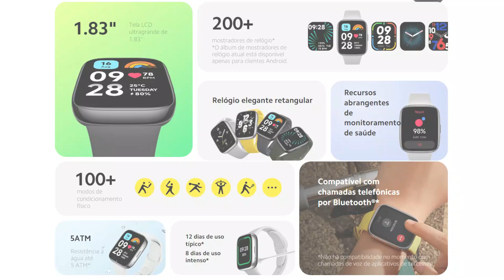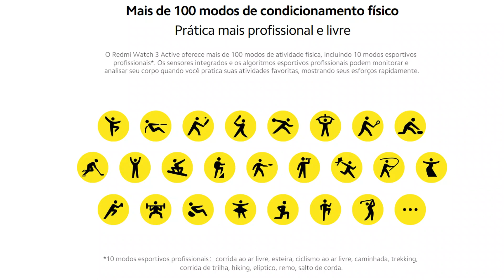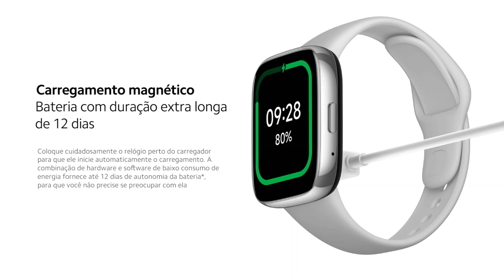REDMI WATCH 3 ACTIVE - O Smarwatch mais BARATO da XIAOMI!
O Smarwatch mais BARATO da XIAOMI! REDMI WATCH 3 ACTIVE